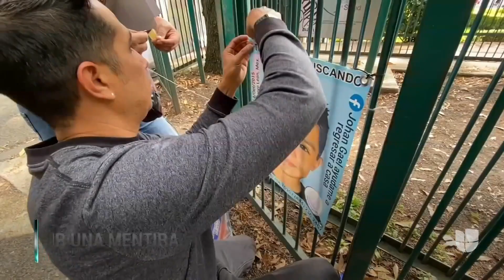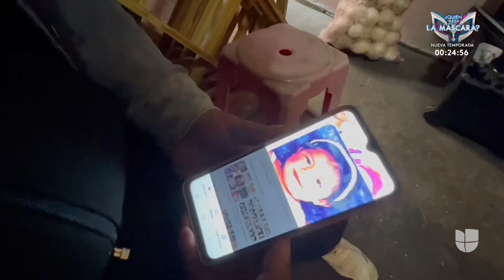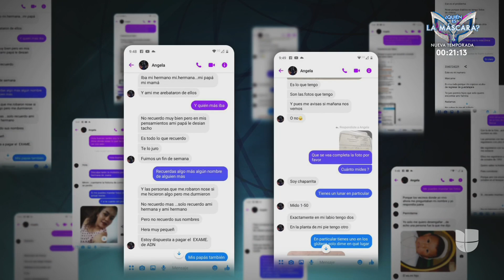Fue robada en un parque cuando era niña y siempre pensó que su familia se había olvidado de ella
El 1 de octubre de 1992, Rocío Martínez fue llevada por su madre al parque de Chapultepec, en Ciudad de México, pero intempestivamente la menor desapareció. Años más tarde descubrió una foto suya en una lista de menores perdidos. Emocionada, publicó la imagen y alguien respondió en menos de una hora. Decía ser su hermana y le reveló que sus padres la habían estado buscando todo este tiempo. Rocío se llenó de esperanzas y de desconfianza antes de responderle.